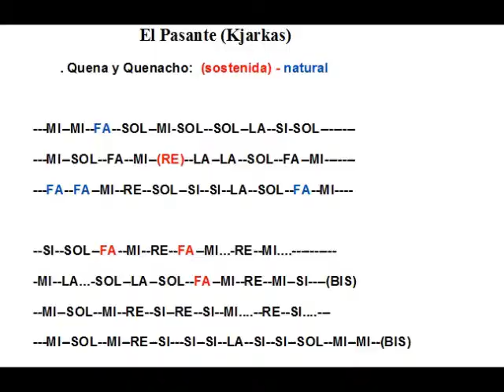kjarkas el pasante morenada cover y notas